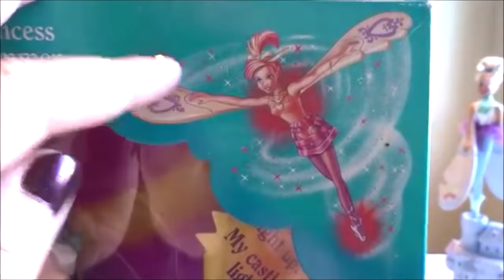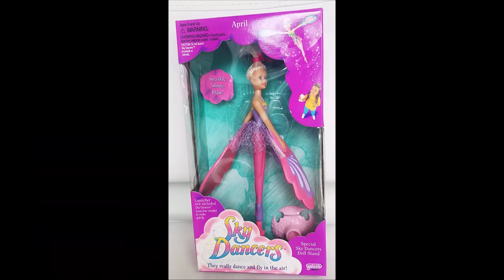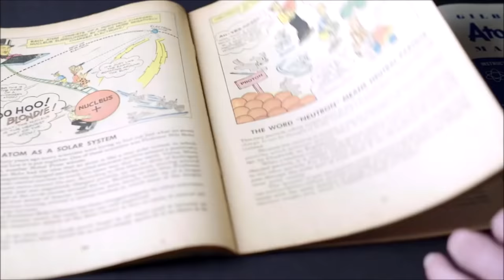6 Dangerous Toys That Can Harm Us - Reality Tv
We all like to play with toys in our childhood however there are some toys that can be harmful. I will tell about 6 of those toys in this Video.